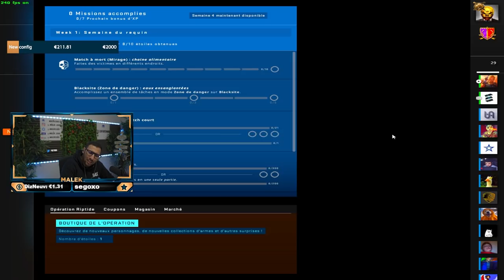JE REPRENDS MA CARRIÈRE PRO, FACEIT TROP EZ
un match en faceit niveau 10 histoire de retrouver des sensations sur csgo